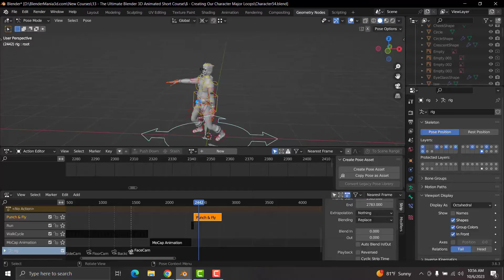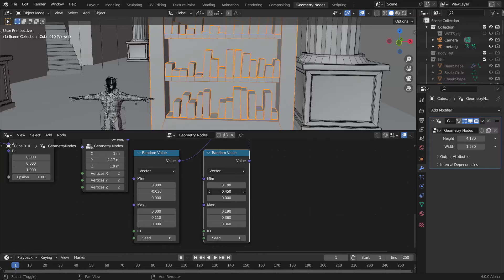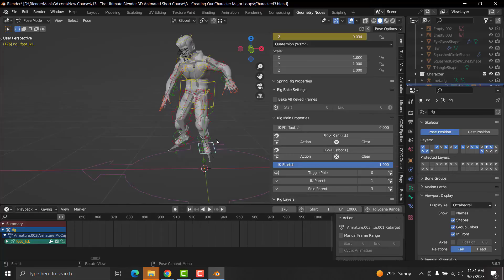The Ultimate Blender 3D Animated Short AI Course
Embark on a transformative 50+ hour journey into the realm of animation as we guide you through the intersection of artistic creativity and cutting-edge technology. In this comprehensive course, you will learn how to leverage the power of Blender 3D, a leading open-source 3D creation suite, to breathe life into your animated short films using the transformative capabilities of Artificial Intelligence (AI).

Blender 3D Essentials: Gain a solid foundation in Blender 3D, mastering its interface, tools, and essential techniques for 3D modeling, texturing, and animation.

AI Integration with Blender: Explore the seamless integration of AI technologies into your Blender workflow. Learn to harness the potential of machine learning for enhanced creativity.

Conceptualizing Your Short Film: Dive into the art of storytelling and develop a compelling narrative for your animated short. Using AI we will see how to create storylines for animated shorts.

Character Reference Images with AI: Explore how AI can aid in the creation of character reference images, providing a foundation for character design while preserving your artistic vision.

Character Design and Rigging: Learn to create captivating characters and rig them for animation. Discover how AI can assist in character design and even generate character animations based on specific styles. We will be taking a look at multiple AI rigging and animation options for our workflow

Modeling Your Characters: We will learn how to model characters from scratch with the proper major loops.

Adding Clothes to Characters: Learn multiple ways to add clothing to your characters including a jacket, pants, boots, belt and more.

Learn How to Texture Your Characters: We will learn how to texture the characters and their clothing using AI generated textures and nodes.

Learn How to Use Mixamo to Rig & Animate: Learn how to rig and animate characters using mixamo & how to combine Mixamo animations for a seamless look.

Learn The Ins & Outs of the Rigify Addon: Learn how to use the Rigify addon properly & all of its settings. See how to easily  setup and animate using Rigify in conjunction with motion capture.

Scene Composition and Lighting: Master the art of scene composition and lighting to evoke emotion and atmosphere in your animated short.

AI-Driven Animation Techniques: Delve into advanced animation techniques, including AI-assisted motion capture and procedural animation. Understand how AI algorithms can enhance the fluidity and realism of your animations.

AI-Generated Textures: Elevate your visual aesthetics with AI-generated textures. Explore how AI can assist in creating realistic and visually stunning textures for your 3D models.

3D Scanning and AI Integration: Unlock the potential of 3D scanning, enhanced by AI algorithms. Learn to seamlessly integrate real-world elements into your animated short, expanding the scope of your storytelling.

AI-Infused Sound Design: Immerse your audience in an auditory experience with AI-powered sound design. Learn to integrate music and sound effects seamlessly, enhancing the emotional impact of your animated short.

Rendering and Post-Production: Understand the rendering process in Blender and explore post-production techniques to polish your animated short.